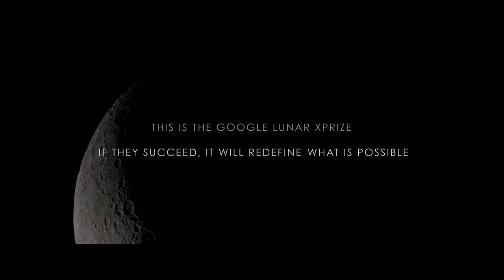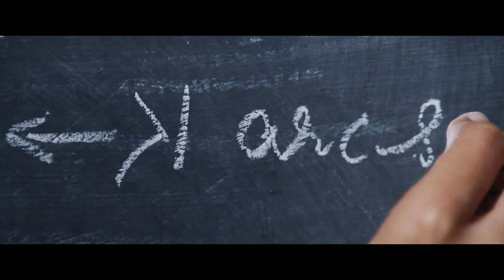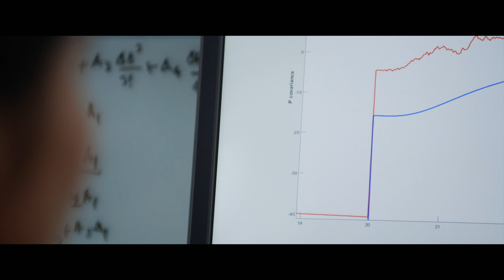Moon Shot | Episode 3 | India: Team Indus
Deepana Gandhi dreamed of a career in math/science, but she grew up in rural India where women aren't typically afforded the same opportunities as men. After struggling to find a job, Deepana eventually landed at Indus in Bangalore, where she works on the equations necessary for navigating to the moon.
Episode Three of Moon Shot, a documentary from Academy Award®-winning director Orlando von Einsiedel, Executive Producer J.J. Abrams, Bad Robot, Epic Digital Google and XPRIZE The Google Lunar XPRIZE is the largest prize competition of all time with a reward of $30 million and aims to incentivize entrepreneurs to create a new era of affordable access to the Moon and beyond, while inspiring the next generation of scientists, engineers, and explorers.

This character-driven, emotional, awe-inspiring series of 9 short films will follow a selection of the teams currently racing to complete their missions. It will explore the lives of their charismatic, quirky members, the sacrifices they have made to get to where they are today, and crucially, what drives them on this incredible journey.

Director
Orlando von Einsiedel

Executive Producer
J.J. Abrams

Producers
 Joshua Davis
 Lindsey Weber
 Joshuah Bearman
Andrew Lee

Co-Producers
Jon Drever
Becca Perry
Ben Rosenblatt

Story Producer
Steven Leckart

Line Producer
Adam Mitchenall

Franklin Dow

Editors
 Katie Bryer
Andy Cardy
Rebecca Valente
Nathan Orloff

Composer
 Patrick Jonsson

Production Managers
 Sunny Dimitriadou
Elena Andreicheva
 Josie Wicks

Camera Assistants
 Will Hadley
Jamie Ackroyd
 Naomi Hancock

Sound Recordist
 Sara Lima

Assistant Editors
Youssef Bouhassis
Ailene Roberts
Laura Creecy

Post-Production Management
 Amelia Franklin
Philip Hoang

Graphics
 Sal Sciortino

Colorist
Juan Ignacio Cabrera

Conform Artist
Peter Amies

Sound Re-Recording Mixers
 Lindsey Alvarez
 Craig Henighan

Production Services
Grain Media

Visual Effects
 Kelvin Optical, Inc.

Google Brand Marketing
 Michael Tabtabai
 Cameron Luby
 Yasemin Denari Southworth
 Ben Quesnel
 Matt Hirst

Production Support
 Mike Silver
 Cory Bennett Lewis
 Josh Tate
Morgan Dameron
Amir Mojarradi
 Eboni Price
 Kristofer Cross

Special Thanks
Team Indus
 Chanda Gonzales-Mowrer
David Locke
Charles Scott
 Robby Stambler
Matt Evans
Jesse Goldsmith
Chrysta Burton
Ali Lowndes
 Diane Coote
 Richard Jephcote
 Nick Rowley
Alice Martineau
72andSunny
 Kelly Vicars
Harry Spitzer
 Natalie So
Jean-Pierre Harrison
Sabi Choudhury
Deepana Gandhi
Rahul Narayan
Sheelika Ravishankar

Additional footage provided by:
NASA
Earth Science and Remote Sensing Unit, NASA Johnson Space Center
Projection and Design Club, PEC University of Technology, Chandigarh